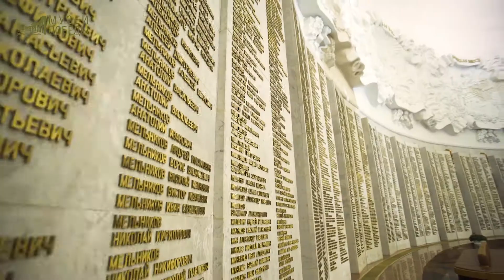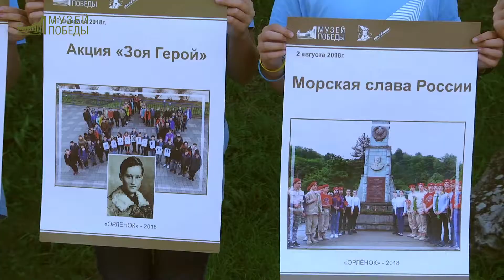Сотрудничество Музея Победы с Всероссийским детским центром "Орлёнок"